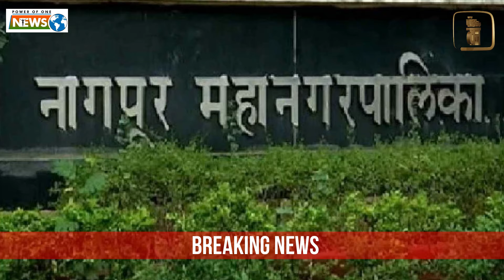| हिंदी समाचार बुलेटिन | 8 April 2022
Central India's Trusted News Channel...Power Of One News